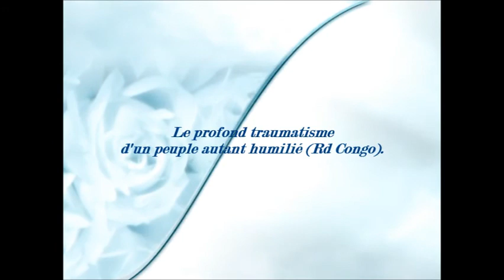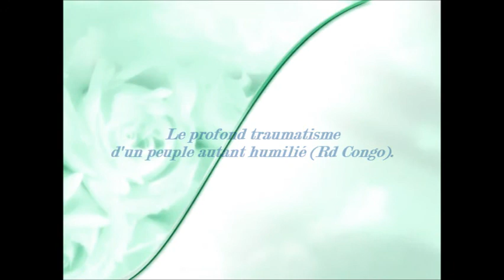Le profond traumatisme d'un peuple autant humilié Rd Congo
Une situation politique de plus délirante où plus personne ne comprend rien.                                                                                                                                                      Une fois de plus le peuple Congolais se voit pris en otage par sa classe politique et le gouvernement en place.
                                                                                  Charles-Christian Bimpoudi